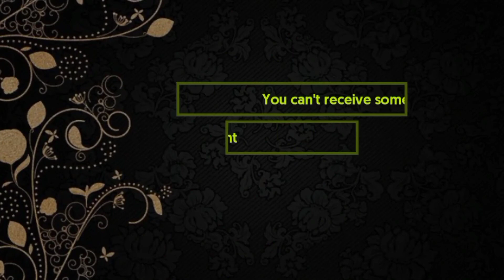HOW TO BUILD CONSISTENCY WITH GOD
Never Ever Again Struggle With Consistency.

can't build a consistent prayer life?
can't build a consistent study life?
can build intimacy with God?
can't fellowship consistently
can't obey God because of lack of consistency?

WATCH THIS VIDEO AND EVERYTHING WILL CHANGE